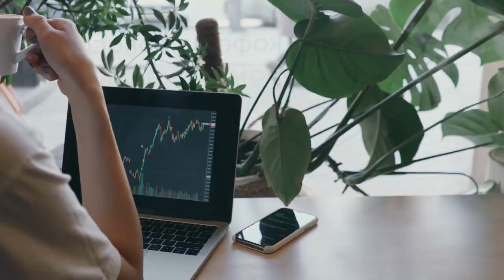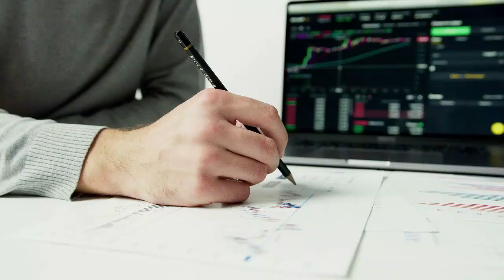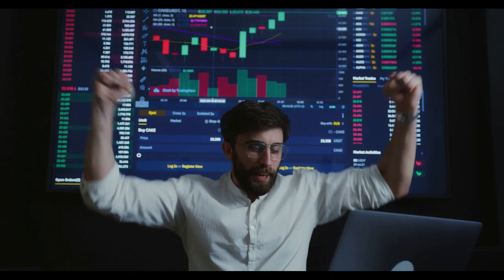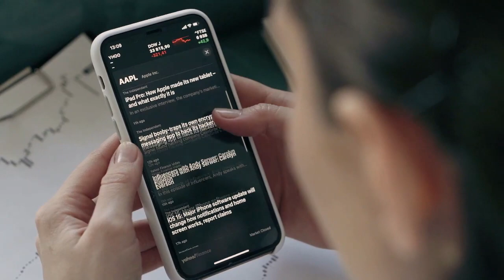Breaking Coin | Hundreds of Projects Building on Shibarium Revealed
Hundreds of Projects Building on Shibarium Revealed
A Shiba Inu community member drops an exciting update, revealing the numerous projects building on the much-awaited Shibarium network.

to read the original text on thecryptobasic.com
The hype surrounding Shibarium has heightened massively as the mainnet launch of the layer-2 scaling solution edges closer. This rising interest in Shibarium is due to its promise for the Shiba Inu ecosystem.
In a recent disclosure, a renowned Shiba Inu community member Kuro revealed the numerous projects building on Shibarium.
The Japan-based SHIB proponent posted a backdrop image displaying hundreds of project logos. Accordingly, the pseudonymous user implied that these projects are developing solutions on the L2 network.
The impressive adoption of the upcoming L2 network could be because of the unique features and design of Shibaruim. It bears noting that the scaling solution is built to reduce gas fees and make transactions more efficient for the Shiba Inu ecosystem.
The Thursday tweet elicited excitement among community members. However, the operator of the Unification validator quickly explained the exemption of the Unification logo on the backdrop to address potential reactions from community members. Ringoshi Toitsu noted that Unification is building Shibarium and not building “on” Shibarium.
Meanwhile, Toitsu’s reactions come shortly after he criticized the Shiba Inu Ecosystem X account handler for only flaunting the Bad Idea AI. He noted that other Shiba Inu partners should be publicized too.
Shibarium Adoption
While Shibarium is yet to land on the mainnet, numerous projects have expressed their interest and support for the L2 solution.
One such project is NOWNodes, a Blockchain-as-a-Solution (BaaS) company. As reported by The Crypto Basic, NOWNodes confirmed that it would provide node services on Shibarium.
This increasing adoption of the Shiba Inu scaling solution tallies Lucie’s statement regarding projects coming into the canine-themed token ecosystem. In particular, the SHIB marketing specialist said hundreds of projects would join the project ecosystem courtesy of Shibarium.
As reported, the prominent community influencer submitted that the ecosystem would go beyond SHIB, BONE, and LEASH.
Accordingly, community members speculate that this expansion would positively impact SHIB’s price. Amid the anticipation, the highly-awaited Shibarium network is expected to go live on the mainnet today.